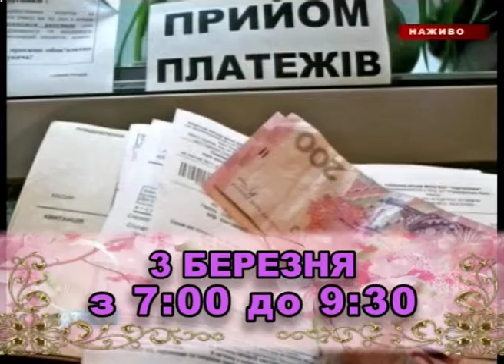Анонс програми "Ранок на Скіфії" на 3 березня